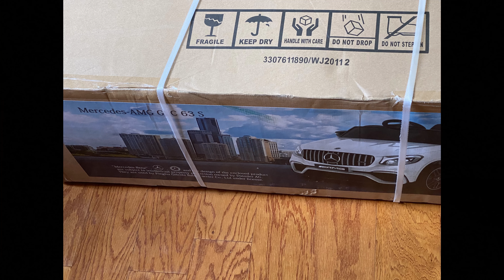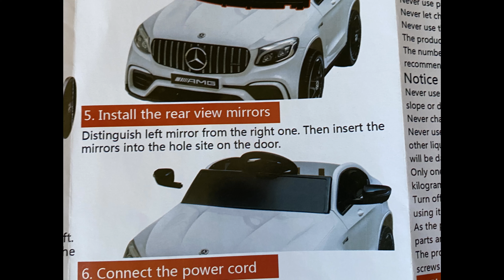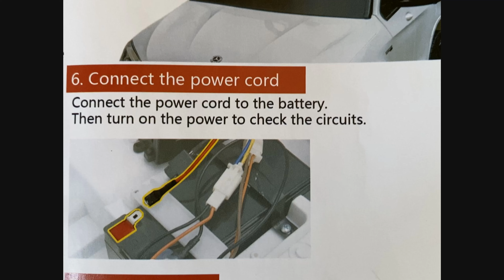My First Benz 😍🥰❤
Soon she'll be driving on her own. But for now...we'll do the driving. 😁

Thank you and we appreciate your support. Be blessed.

Muff and Me is a participant in the Amazon Services LLC Associates Program, an affiliate advertising program designed to provide a means for sites to earn advertising fees by advertising and linking to Amazon.com.